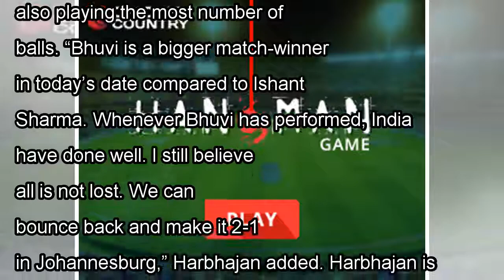Harbhajan Singh backs Virat Kohli’s decision to drop Ajinkya Rahane but says Bhuvneshwar Kumar shou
Harbhajan Singh backs Virat Kohli’s decision to drop Ajinkya Rahane but says Bhuvneshwar Kumar should have played Centurion Test
Bhuvneshwar Kumar (left) and Ajinkya Rahane © AFP Ajinkya Rahane’s omission from the first two Tests of India’s tour of South Africa has been a raging debate. Captain Virat Kohli has been criticised b...